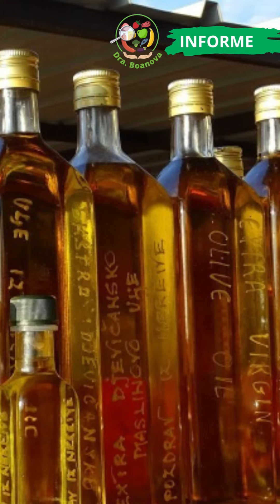MAPA esclarece fraude de azeite de oliva extravirgem importado - Dra. Boanova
O MAPA (Ministério da Agricultura e Pecuária) lançou um comunicado nesta quarta-feira, no qual esclarece sobre as informações divulgadas que apontam 84% dos azeites de oliva extravirgem como fraudados.

Veja no informe.